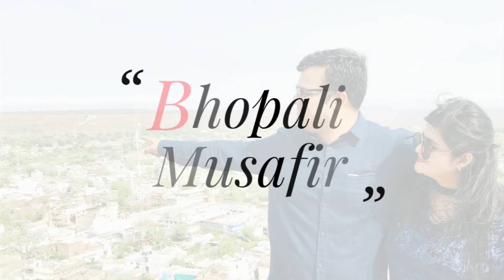India's Best and largest Bird Aviary at Indore | Indore Zoo 2021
Madhya Pradesh’s first bird aviary at Kamla Nehru Prani Sangrahalaya, Indore. This is not only the first, but perhaps one of the most organized and largest government bird aviary in the country.

There are more than 30 species of birds. The smallest among them zebra finch (length 10 – 11 cm) to the grandiose macaws will be a part of bird aviary. Some of the birds like Macaws, Galah Cockatoo, Conure, Doves, Monk Parakeet, Quails and Finches are charming the visitors with their melodious calls.”

It is a must visit place, if you are visiting Indore.